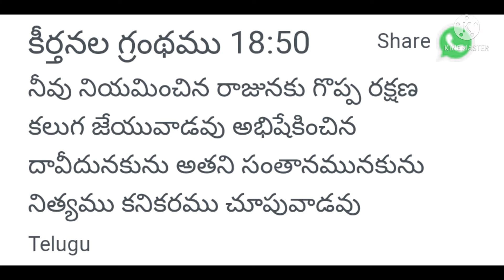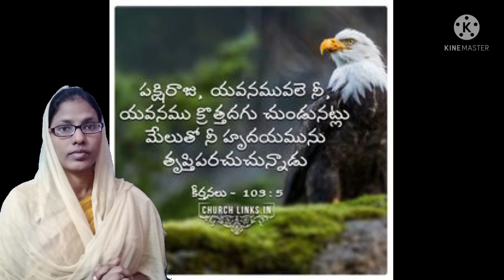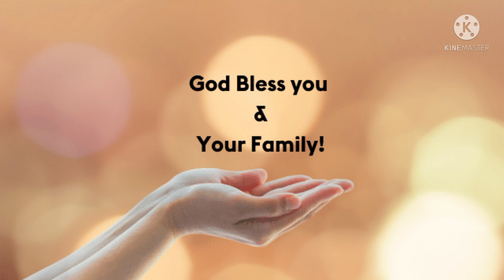Today's Promise Telugu||12-06-21||Word of God||Daily Bible verse/Bread||Daily Manna!Devuni Vagdanam